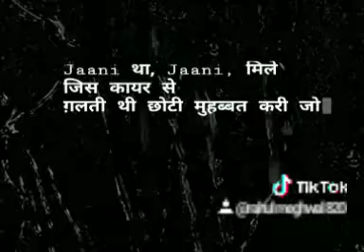kabhi Yaha Bat Karte Ho Status ( From "Jinke Liye" Song)